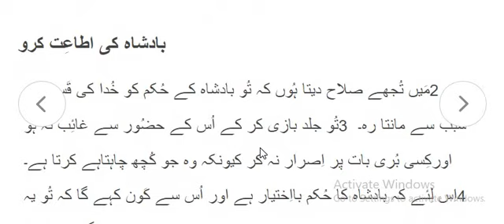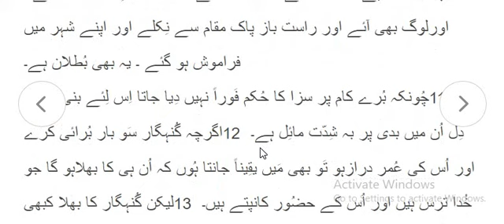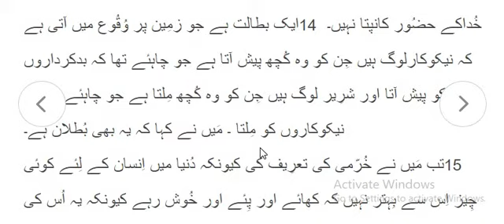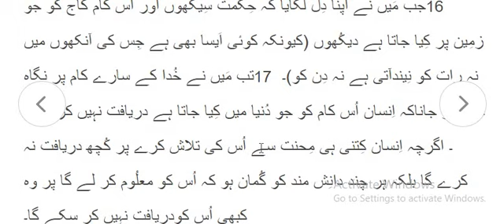Ecclesiastes Waeiz Chapter 8